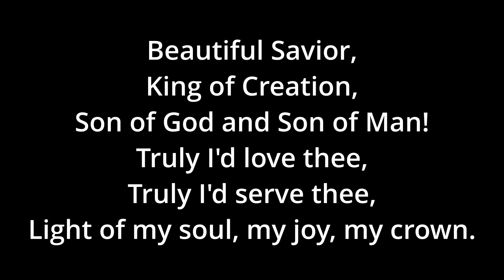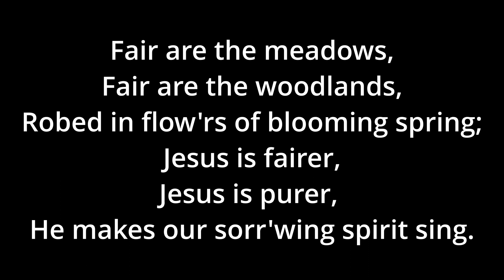Beautiful Savior (St Elizabeth) Bass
0:00 Introduction and Verse 1
0:42 Verse 2